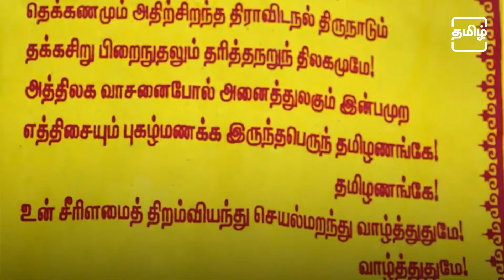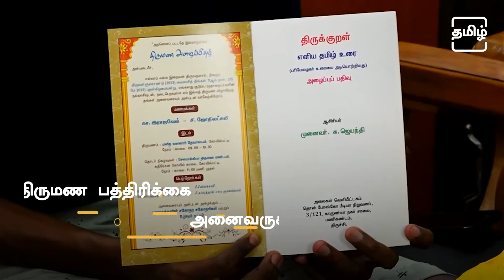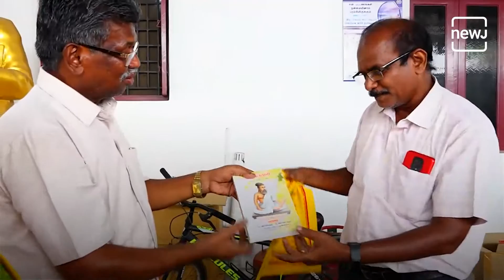Wedding Invitation Printed In A Thirukkural Book Format|திருக்குறள் புத்தகமான அழைப்பிதழ் |Tamil NEWJ